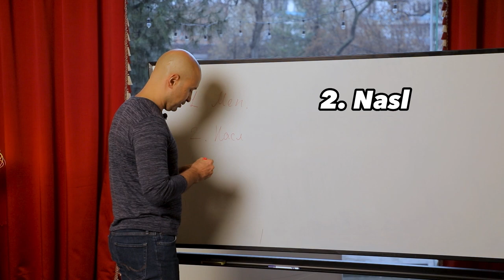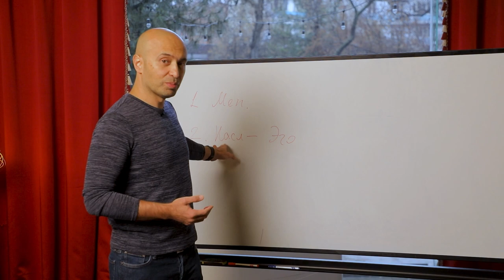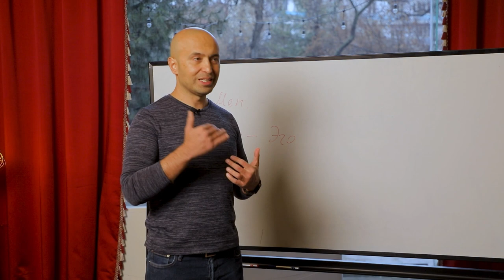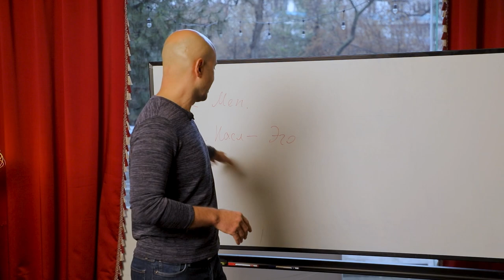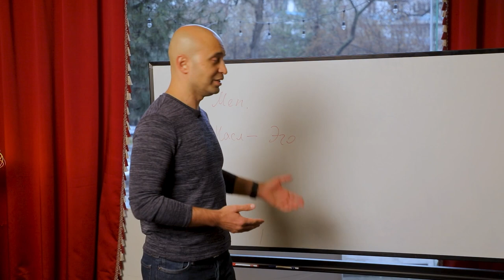Qo'rquvlarni qanday yengish mumkin? | Sanjar Maksudov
Asosiy qo'rquvlar 2xil bo'ladi bu haqida batafsil video orqali bilib olishingiz mumkin